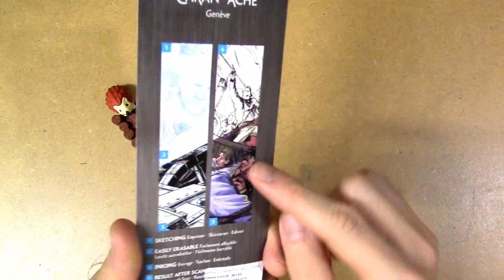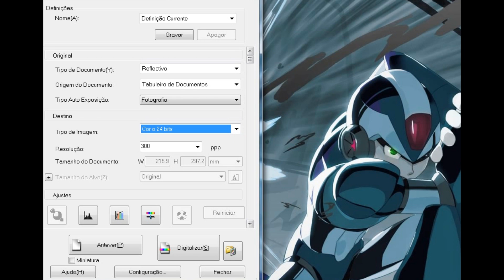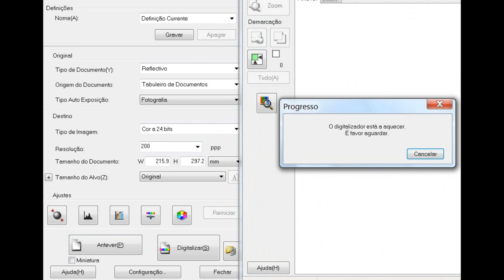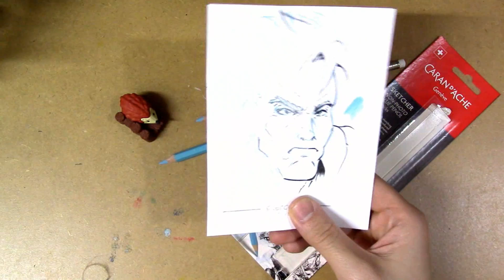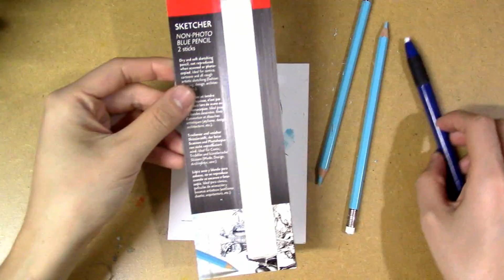Lápis AZUL Fotossensível Sketcher Caran D'ache - Sketch Crás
thiagospyked_cras

Quer ter aulas de desenho comigo ou com a galera da Crás?
Escola Quaddro
Alameda Santos 1000, 7º - São Paulo, SP